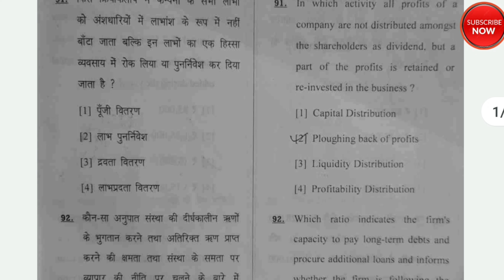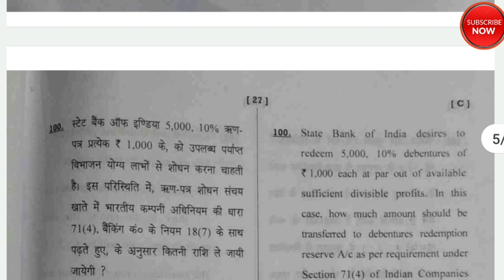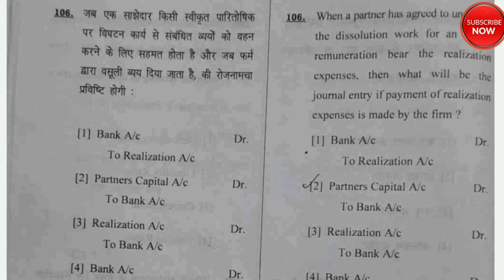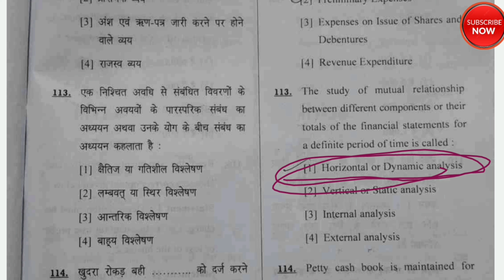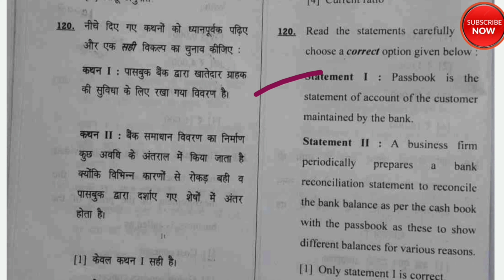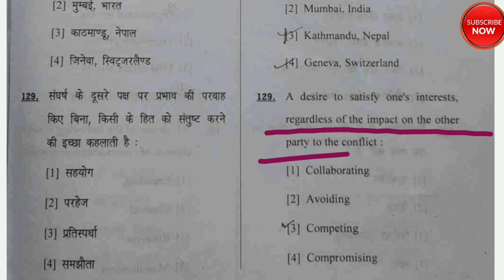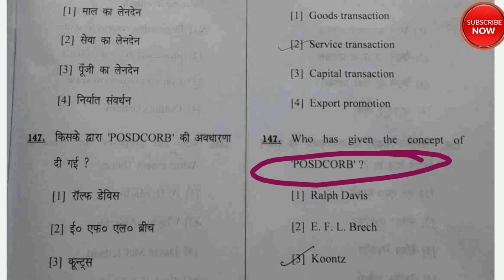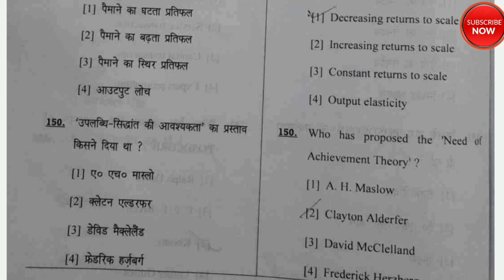HTET Commerce Answer Key 2022 | HTET PGT Paper 2022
HTET Commerce Marathan Class | Complete HTET Commerce Classes | HTET PGT Commerce Marathan | HTETHTET Commerce Marathan Class | Complete HTET Commerce Classes | HTET PGT Commerce Marathan | HTET

❤ धन्यवाद!

Topic covered -
1) HTET Commerce
2) HTET Commerce 2022
3) HTET Commerce Syllabus
4) HTET Commerce Syllabus 2022
5) HTET Commerce Classes
6) HTET Commerce Notes
7) HTET Commerce Preparation
8) HTET Commerce Marathon Class
9) HTET PGT Commerce Syllabus
10) HTET PGT Commerce Syllabus 2022
11) HTET PGT Commerce Classes
12) HTET PGT Commerce Classes 2022
13) HTET PGT Commerce Preparation

1) This video has no negative impact on the original works (It would actually be positive for them)
2) This video is also for teaching purposes.
3) It is not trans-formative in nature.
4) I only used bits and pieces of videos to get the point across where necessary.